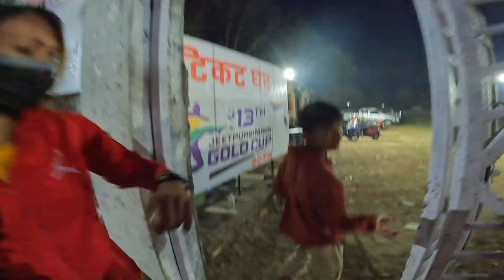MERO MOMI KO BIRTHDAY SATHI HRU ANI FOOTBALL HARNA GAKO PASS LEY GARNU GARYO